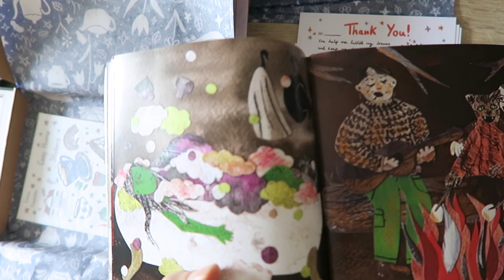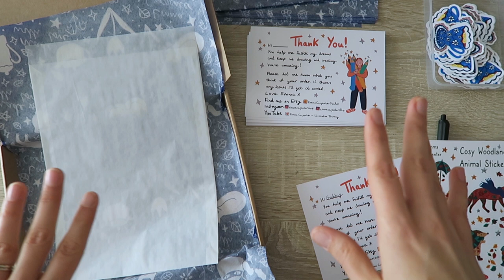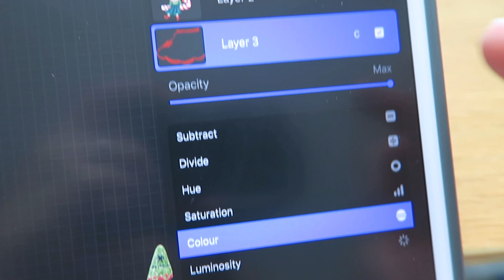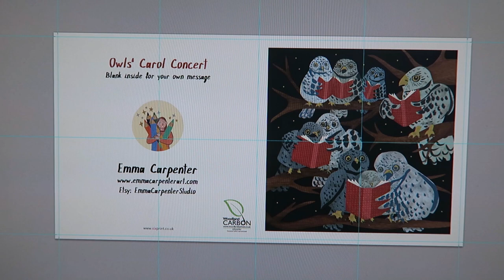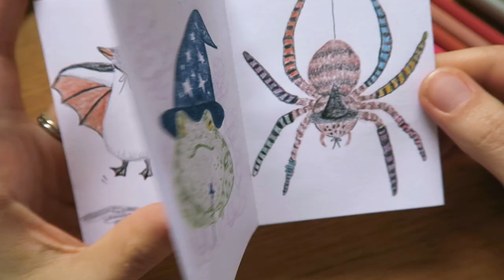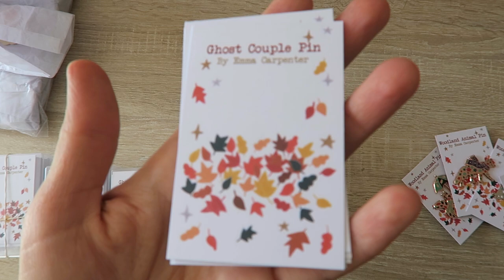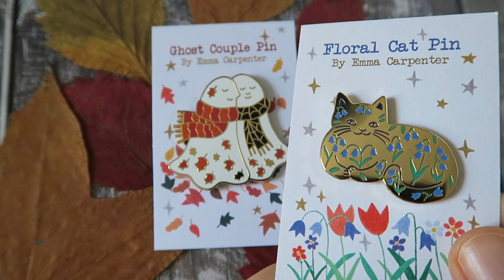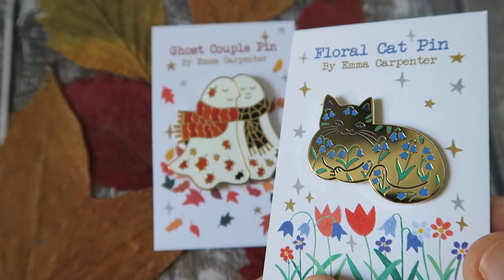👻 the ghost enamel pins arrived! chatty artist diaries packing orders ⭐ studio vlog 67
☕ welcome to another studio vlog, I've got something two exciting to show you the ghost enamel pins arrived, and the Christmas cards too! I'm so happy with how they turned out. This is another chatty vlog, with some packing orders and some honest chats about my Etsy shop. I also show you a fun task from my book illustration course. Enjoy!

🎵 MUSIC